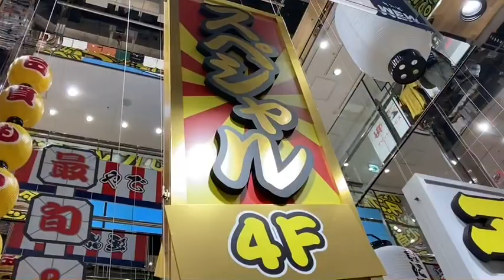【ド派手ユニクロ】ユニクロ心斎橋店に行ってきた！Visited Flashy UNIQLO store in shinsaibashi,Osaka!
心斎橋筋商店街にはユニクロ２つありますがこちらは心斎橋駅近くのH&M向かい側、キュープラザ（元ソニータワー）の横にある店舗です。グリコ寄りの方はGUが併設されていますがこちらはUNIQLOのみです。